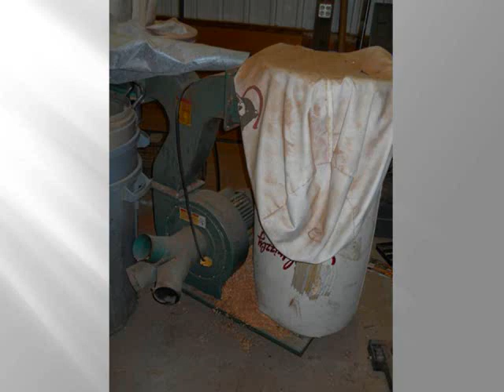Woodworking Equipment & More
Thursday, February 16, 2012 at 1:00 PM
4888 Old Beulah Road , Selma, Johnston County, NC

PROJECT MANAGER

DETAILS:

We wil be offering wood working equipment, tools, air compressors, and lawn mowers at this auction.

DIRECTIONS

From Downtown Selma travel north on Hwy 301 to a left on Hwy 39 continue to a right on Old Beulah Rd sale site will be 4 miles on the right.